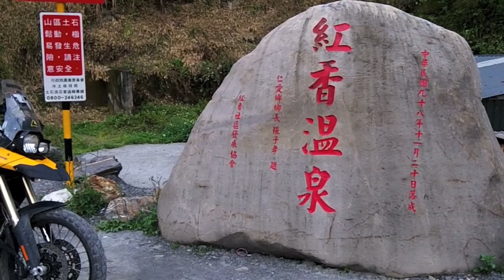紅香松茂野營趣1. (F800GS,R1200GS)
DAY 1 力行紅香